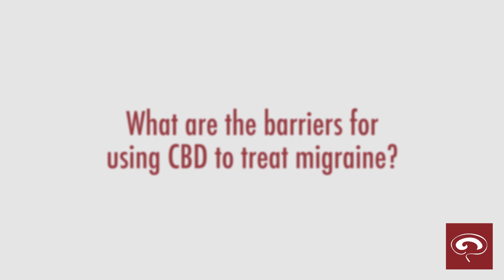Migraine and CBD Oil: Doctor Q&A With Stephen Silberstein, MD, FACP, FAHS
Dr. Stephen Silberstein touches on CBD oil as a potential treatment for migraine and current barriers to its use.